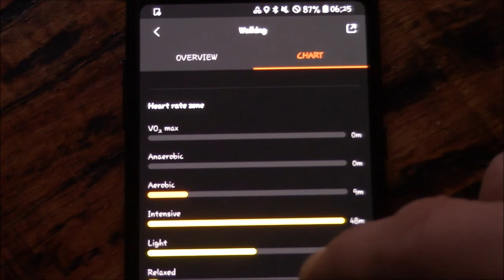a Chili Bu Revolution production® ~Chilcotin Bike Lane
"There is nothing like walking to get the feel of a country. A fine landscape is like a piece of music; it must be taken at the right tempo. Even a bicycle goes too fast."
~Paul Scott Mowrer

"It is not so much for its beauty that the forest makes a claim upon men's hearts, as for that subtle something, that quality of air that emanation from old trees, that so wonderfully changes and renews a weary spirit."